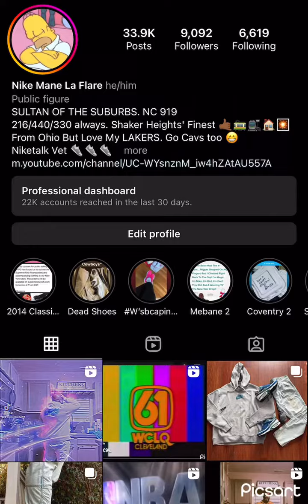ShortyC94. November 16, 2022.